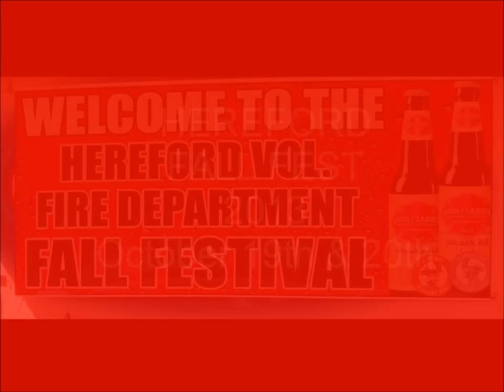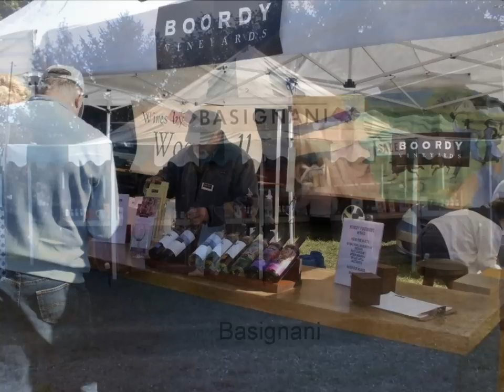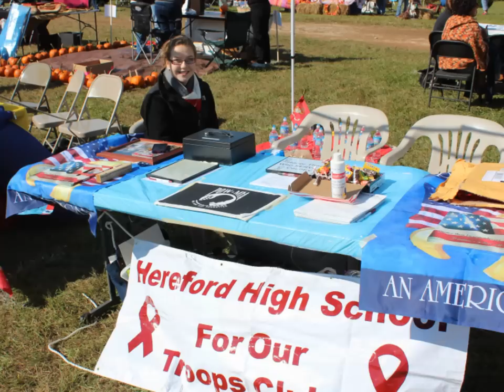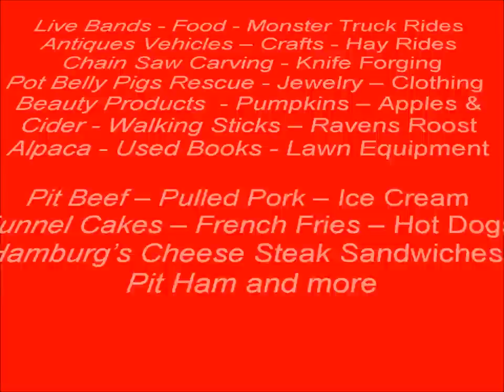Hereford Fall Festival 2013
Fall Festival with Hay Rides, Live Music, Wine Tasting, Lots of foo, Arts and Crafts, Petting zoo